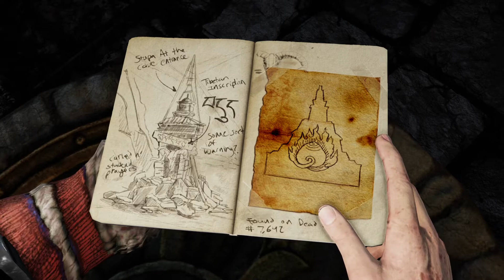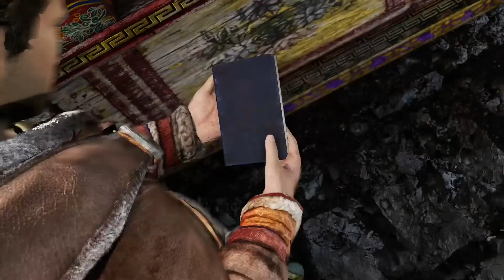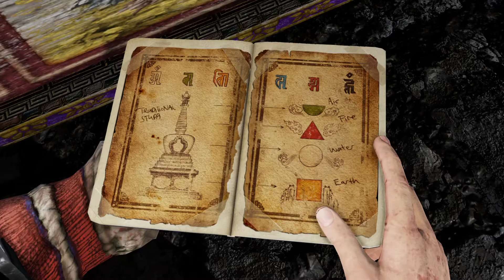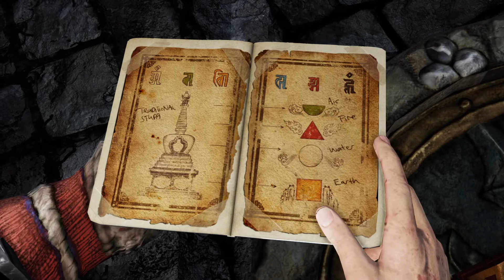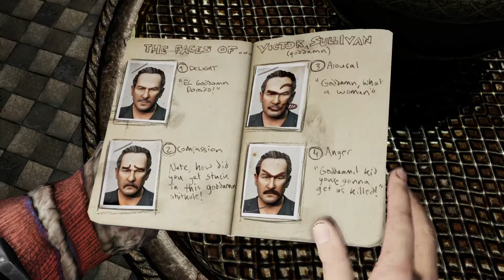Uncharted 2: Among Thieves - Partie 6 - Ruines enneigées